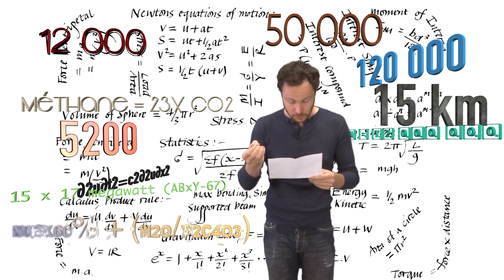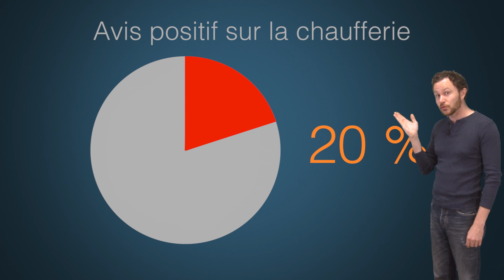Tanka chaufferie youtube